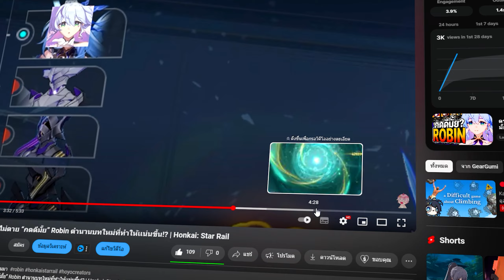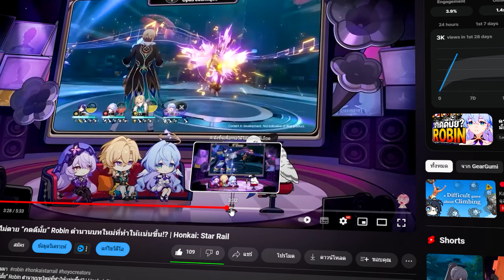ข่าวฉาว! ไอดอลสุดตึง! “ก่อนจะไป” Robin เก่งเกินคาด Overall สุดๆ | Honkai: Star Rail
0:00 | เริ่มต้น
1:38 | จุดเด่น 1
2:44 | Build แนะนำ
3:25 | จุดเด่น 2
4:10 | ข้อสังเกต
5:09 | ภาพรวม Robin

โปรโมชั่นพิเศษเติม Honkai : Star Rail บน website
👇 คลิก 👇
รับทันที 1 Clever Coin ทุกๆการเติม 100 บาท

 มาเป็นครอบครัว GearGumi ตรงนี้เลย!

﹂Line : anatgear55